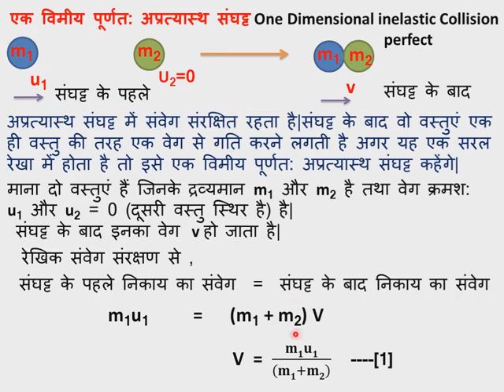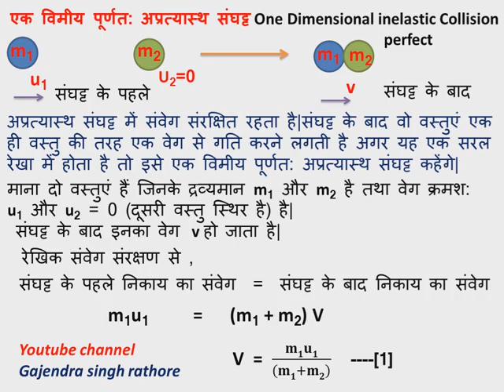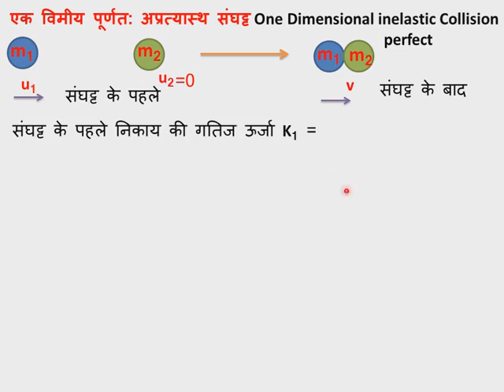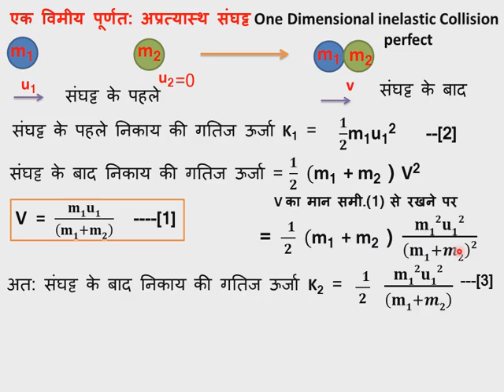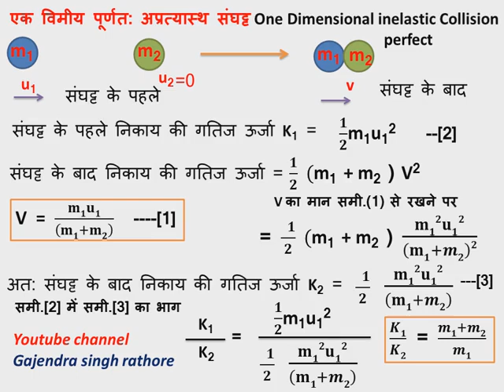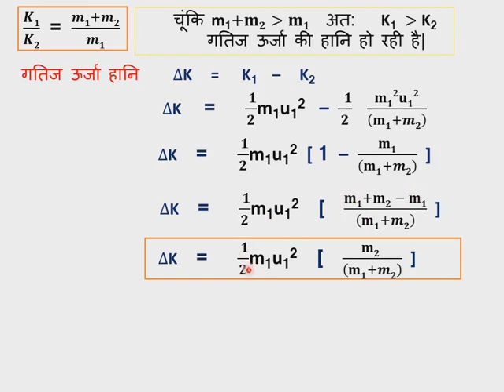एक विमीय पूर्णतःअप्रत्यास्थ संघट्ट और ऊर्जा हानि की गणना one dimensional perfect inelastic collision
@G.S.R इस वीडियो में एक विमीय पूर्णतः अप्रत्यास्थ संघट्ट में ऊर्जा हानि का व्यंजक अर्थात सूत्र निकालकर उसके माध्यम से व्याख्या का प्रयास किया है।